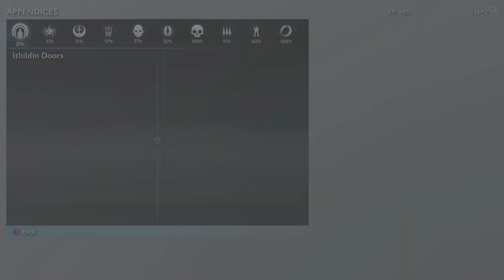swadow of war lets go! I might make a series on the whole story later. enjoy swadow of war